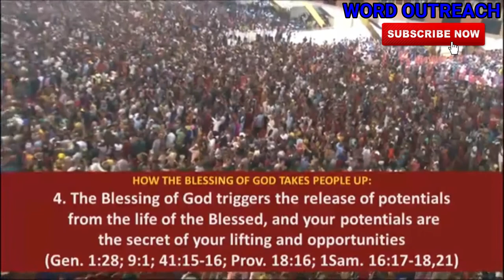DOUBLE CUP OF BLESSING FOR MAY 2019 by DR PAUL & DR BECKY ENENCHE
1) This video or audio has no negative impact on the original content
2) This video is for teaching purposes only
3) I only used bits and pieces of videos to help with the story where necessary.